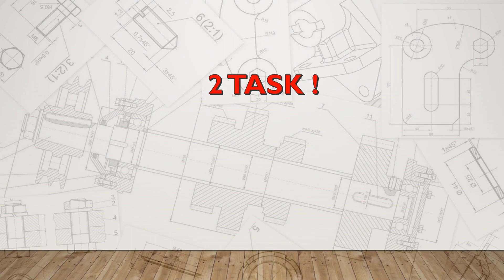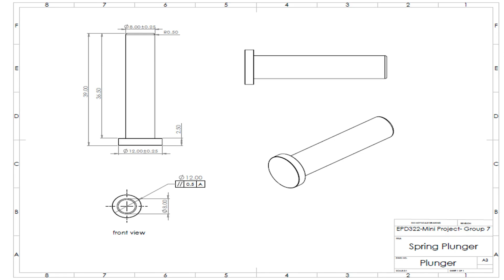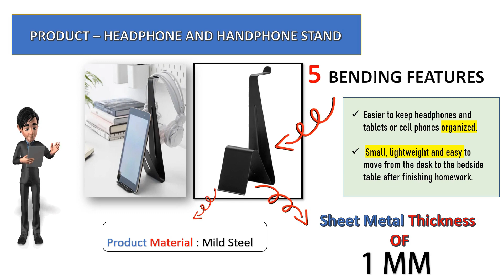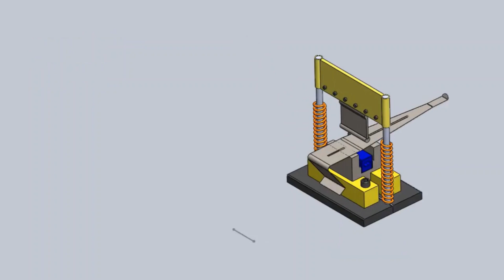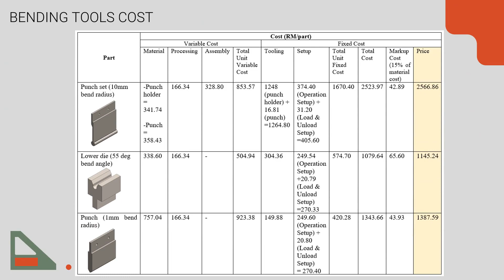EPD332 20 21 Group 7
This video show the activities done by undergraduate students in the EPD332 Tooling Design course. This is a core subject to be taken by 3rd year Manufacturing Engineering with Management program's student. The video is part of their assessment. Hope you support them and enjoy the video.